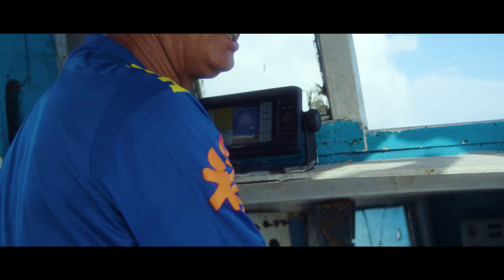ZALICO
Ficha Técnica Curta Metragem Zalico

Direção e Fotografia: Gustavo Vieira / Pito Filmes
Assistente de Direção: Vinicius Romão
Produção: Vinicius Romão/ Ziosbu
Produção Executiva: Guilherme Vieira/ Ava films
Roteiro/Montagem/Edição: Gustavo Vieira
Entrevista: Xita